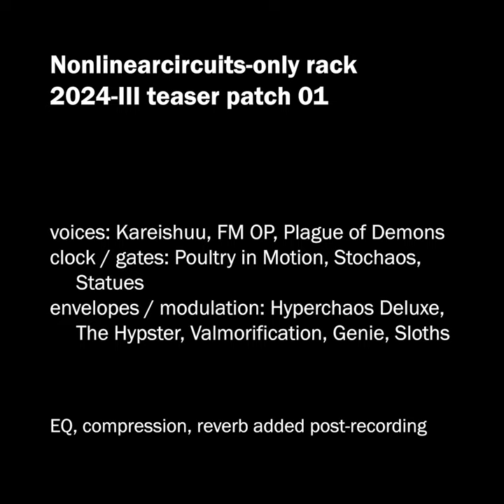2024-III teaser patch 01 [Nonlinearcircuits-only Eurorack modular] (3/7/2024) {iRig Duo}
I'm working on patching my all-Nonlinearcircuits system, and this video is a teaser for wherever I end up with it. Be warned, synth noise ahead.

The audio of this session is freely available for streaming and download

voices: Kareishuu, FM OP, Plague of Demons
clock / gates: Poultry in Motion, Stochaos, Statues
envelopes / modulation: Hyperchaos Deluxe, The Hypster, Valmorification, Genie, Sloths

Equipment used: Nonlinearcircuits Eurorack modules above, plus Null A2, Segue and Mixer, recorded on Samsung Galaxy S9 with iRig Duo at 16 bit / 44.1kHz

EQ, compression, reverb added post-recording